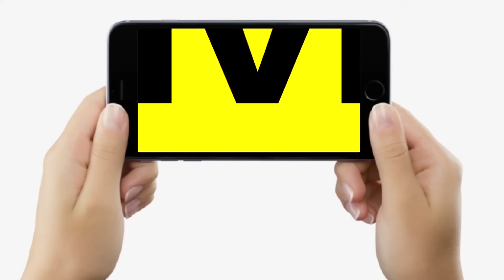Bihar Daroga Exam देने आई महिला अभ्यर्थी सेंटर के बाहर गिड़गिड़ाते रही, Police ने किया ऐसा..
Bihar Daroga Exam देने आई महिला अभ्यर्थी सेंटर के बाहर गिड़गिड़ाते रही, Police ने किया ऐसा... | Bihar News | LiveCities